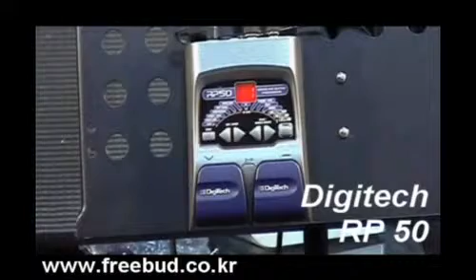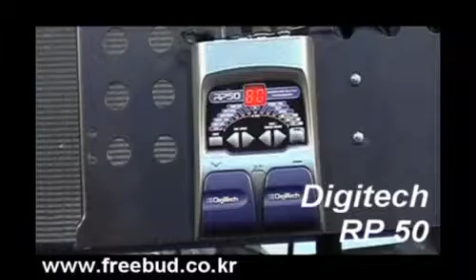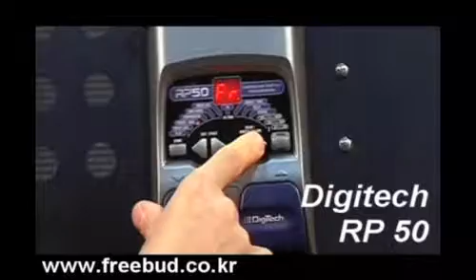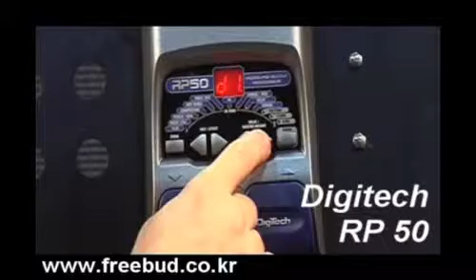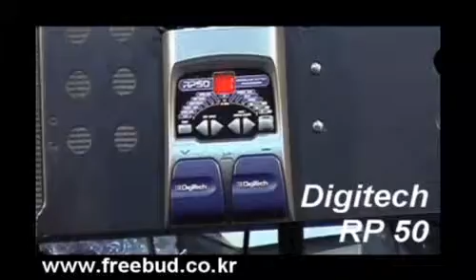[프리버드] 182회 Todays Gear 디지텍 멀티이펙터 RP50